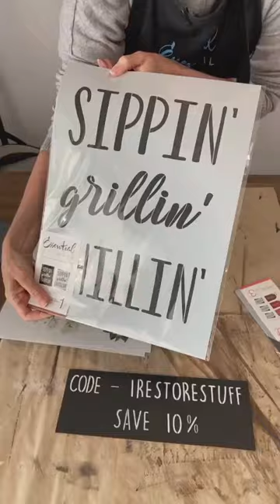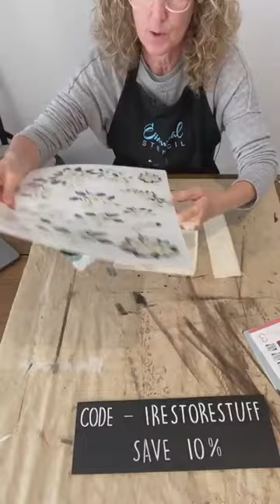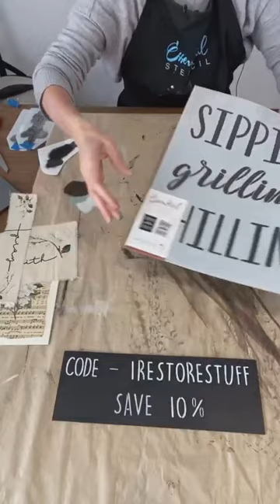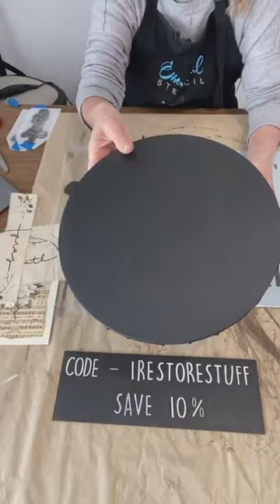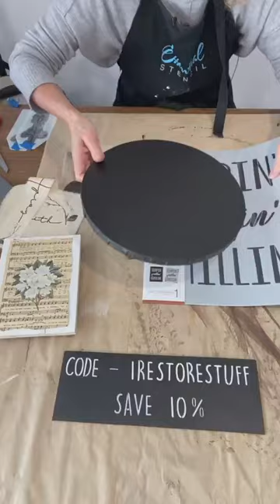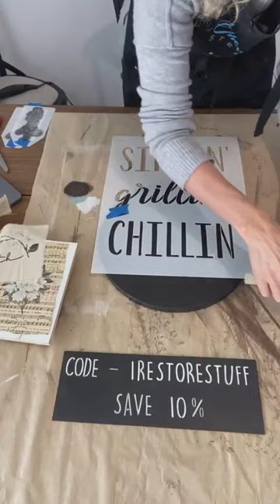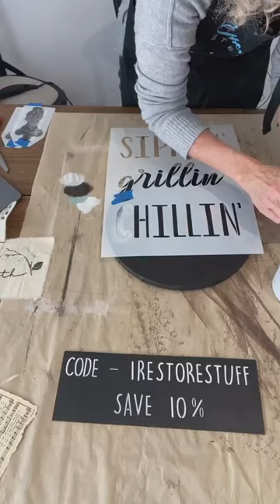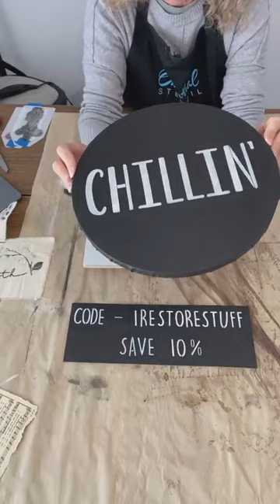Magnolia Transfers on Fabric for a Quick Gift Idea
This is a replay of a live I did today on Essential Stencil's FB page, showing how to use their beautiful rub on transfers combined with their stencils to create these fun craft projects.

See the bonus stenciled sign idea at the end of this video!

Happy crafting!